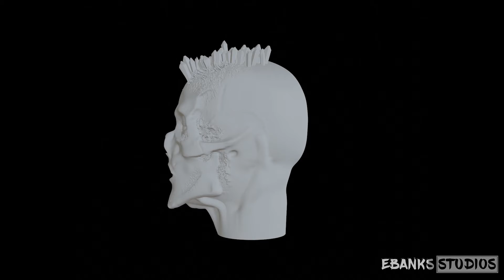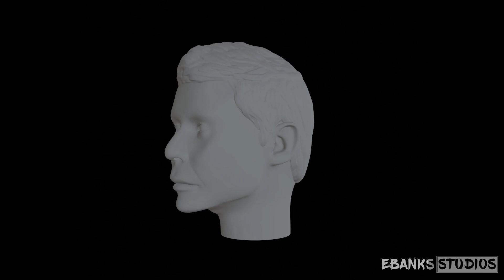Custom Doctor Who Action Figure Heads - Part One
Over the last year I got into 3D printing and have been making heads for custom Doctor Who figures

➞ Instagram (figure page): @darthfruitshootman
➞ Artstation: Curtis Ebanks
➞ Deviantart: @fruitshootman

Please do not:
- Advertise your channel
- Leave hateful comments
- Leave spam
- Re-upload this video

This is my first Doctor Who figure video since about 2011 lol

Custom Dead Dr Singh Figure (Doomsday)
Custom Swarm figure (Series 13: Flux)
Custom Cassandra's Beautician figure (The End of the World)
Custom Morpho figure (The Keys of Marinus)
Custom Owen Harper Figure (Torchwood)